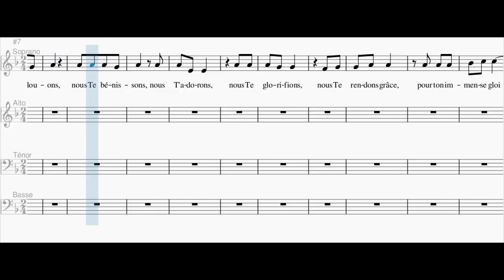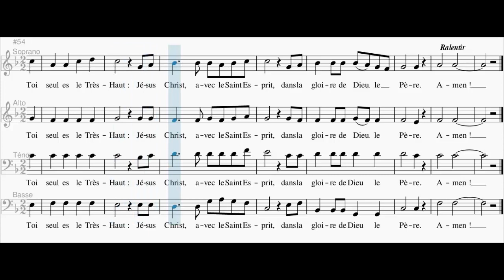Gloria - Messe du Bon Berger (Ténor)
Communauté du Chemin Neuf,
Gloire à Dieu au plus haut des cieux et
paix sur la terre aux hommes qu’il aime.
Nous te louons, nous te bénissons, nous t’adorons, nous te glorifions,
Nous te rendons grâce, pour ton immense gloire,
Seigneur Dieu, Roi du ciel, Dieu le Père tout-puissant,
Seigneur Fils unique, Jésus-Christ,
Seigneur Dieu, Agneau de Dieu, le Fils du Père,
Toi qui enlèves les péchés du monde, prends pitié de nous;
Toi qui enlèves les péchés du monde, reçois notre prière;
Toi qui es assis à la droite du Père, prends pitié de nous.
Car toi seul es Saint,
toi seul es Seigneur, toi seul es le Très -Haut: Jésus-Christ,
Avec le Saint-Esprit dans la gloire de Dieu le Père.
Amen.